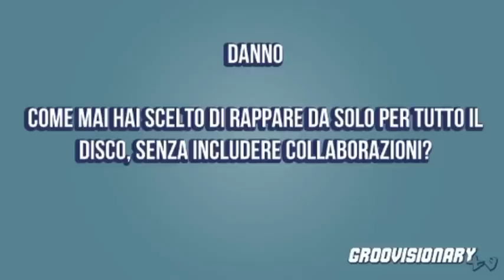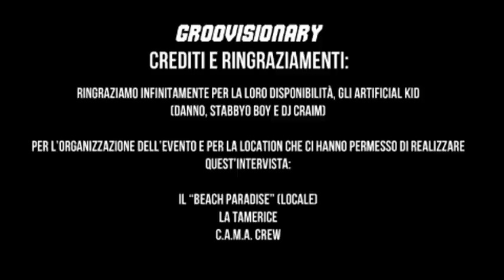GROOVISIONARY: Artificial Kid - L'intervista (parte 3)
GROOVISIONARY HA L'ONORE DI PRESENTARVI L'INTERVISTA AGLI "ARTIFICIAL KID"

CON RINGRAZIAMENTI DOVUTI E SENTITISSIMI NEI CONFRONTI DEL GRUPPO STESSO: AKADANNO, STABBYO BOY E DJ CRAIM

VIDEO/AUDIO EDITING: FIDES